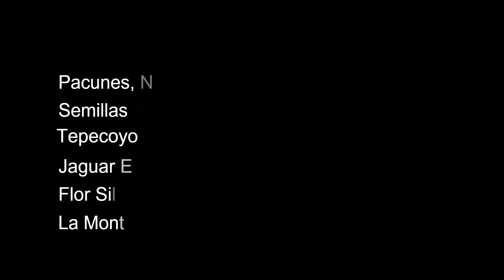Caminata a Posa La Laguna y su cascada.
Caminata con el Colectivo Nanahuatzin a Posa La Laguna y su cascada en Tepecoyo, Cordillera de l bálsamo, el Salvador.